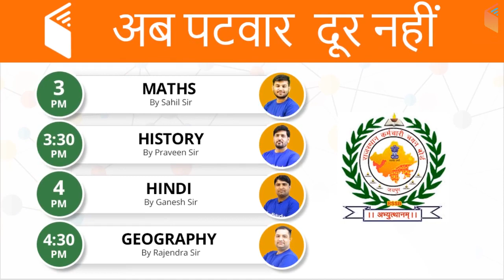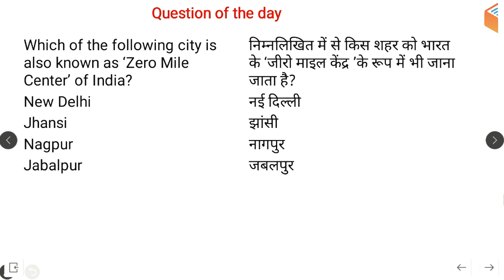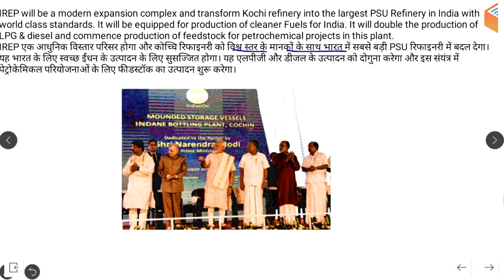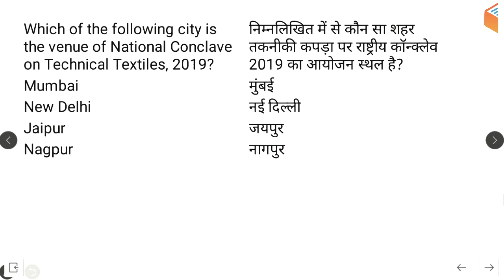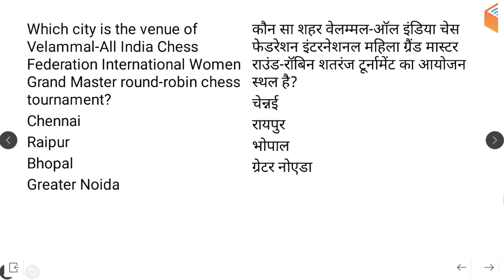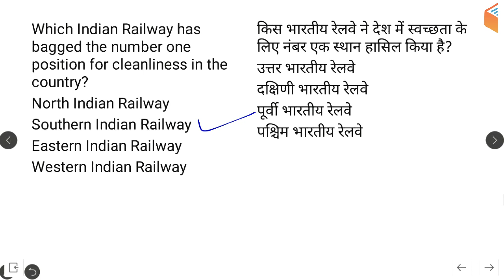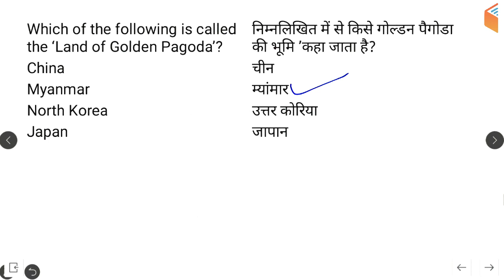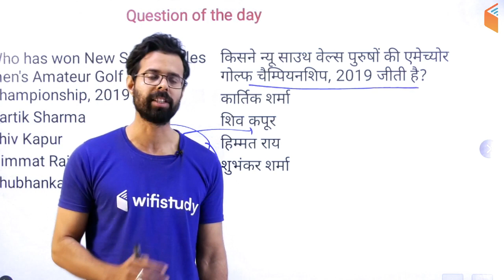5:00 AM - Current Affairs Questions 2 Feb 2019 | UPSC, SSC, RBI, SBI, IBPS, Railway, KVS, Police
Morning Shows:
5:00 AM - Current Affairs Quiz Show by Bhunesh Sir
8:00 AM - Current Affairs Show by Bhunesh Sir
8:45 AM - Vocabulary Show by Bhunesh Sir

RRB ALP 2018 (Psycho):
6:00 AM - Psychological Tests by Ramveer Sir (Coming Soon)

RRB JE 2019 (CBT-2):
6:00 AM - Mechanical Engg by Neeraj Sir
9:00 AM - Civil Engg by Sandeep Sir
9:00 AM - Electronics Engg by Ratnesh Sir
10:30 AM - Electrical Engg by Ashish Sir
10:30 AM - Computer Science by Pandey Sir

RRB JE 2019 (CBT-1):
12:00 PM - General Science by Shipra Ma’am
12:30 PM - Maths by Sahil Sir
1:00 PM - Reasoning Hitesh sir
1:30 PM - General Awareness by Bhunesh Sir

RPF (Constable) Crash Course:
12:00 PM - Reasoning by Deepak Sir
1:00 PM - General Awareness by Shipra Ma'am
2:00 PM - Maths by Sahil Sir

अब CPO दूर नहीं:
2:00 PM - Maths by Naman Sir
3:00 PM - GK by Praveen Sir
4:00 PM - English by Harsh Sir
5:00 PM - Reasoning by Deepak Sir

अब Patwar दूर नहीं:
6:00 PM - Maths by Sahil Sir
6:30 PM - History by Praveen Sir
7:00 PM - Hindi by Ganesh Sir
7:30 PM - Geography by Rajendra Sir

IB Security Assistant (Executive) 2018:
6:00 PM - English by Sanjeev Sir
6:30 PM - GK by Shipra Ma'am
7:00 PM - Maths by Naman Sir
7:30 PM - Reasoning by Hitesh Sir

अबकी बार Vocab पार:
7:00 PM - English Vocab with Phrasal Verbs by Sanjeev Sir

अब SSC GD दूर नहीं:
8:00 PM - Maths by Naman Sir
9:00 PM - Reasoning by Hitesh Sir
10:00 PM - Hindi by Ganesh Sir
10:30 PM - GK by Sandeep Sir
11:30 PM - English by Sanjeev Sir